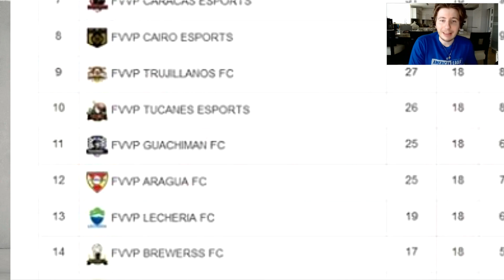FIFA 20 Road To Glory En Clubes Pro - Pitan Penalty Y El Invicto Esta En Juego... Ultima Jugada.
Videos Anteriores